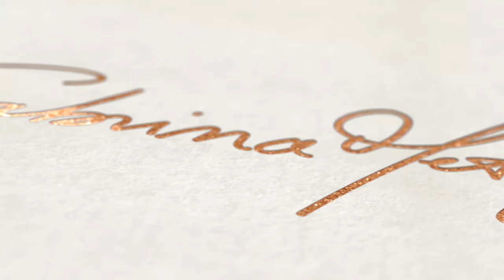AVALE TON CRAPAUD ET DÉCOUVRE LA LOI DE LABORIT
Découvre cette vidéo pour t'aider à trouver ton équilibre de vie, changer tes habitudes et ton mindset et devenir un-e entrepreneur-e à succès, organisé-e et serein-e !

INSCRIT TOI ICI POUR RECEVOIR GRATUITEMENT TON E-BOOK  !!!